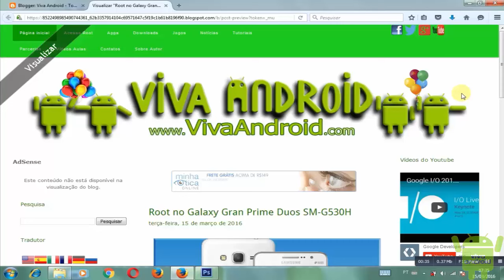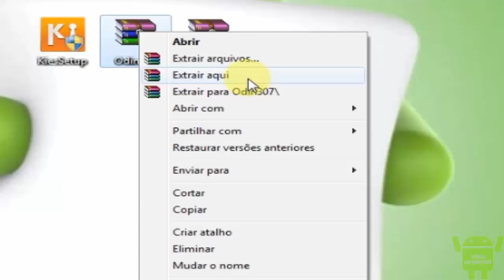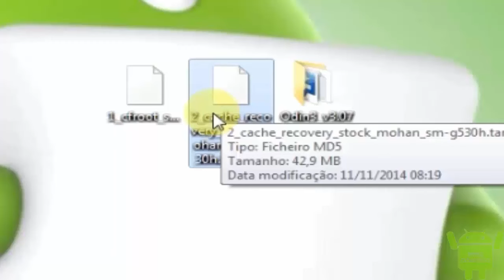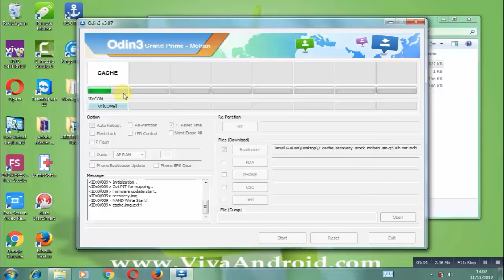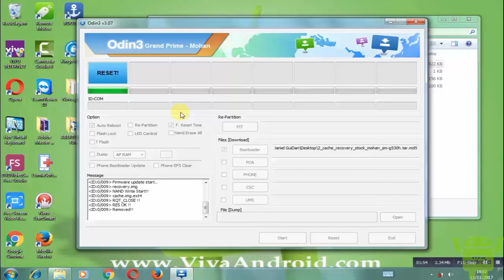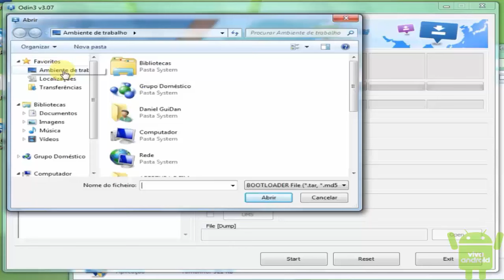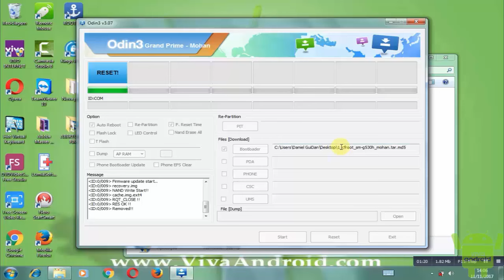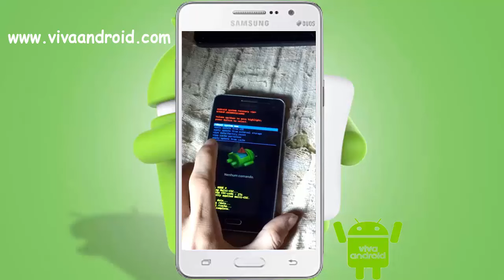Como Fazer Root No Galaxy Grand Prime SM-G530H Claro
▓▓▓▒▒▒░░░ LINKS NA DESCRIÇÃO DO VÍDEO ░░░▒▒▒▓▓▓

=Versão do Android 4.4.4
= O modelo Galaxy é o SM-G530H.
= Essa ROM é da CLARO.